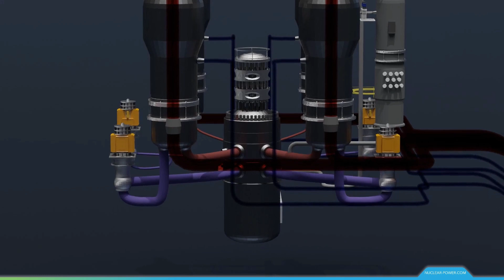Trailer Nuclear Power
This youtube channel provides exciting and important information about nuclear energy. This project provides you with all the information and context you need to understand nuclear energy. The best way to promote nuclear power is to present the facts.

You can look forward to the videos on nuclear engineering, where we’ll discuss the technology and we’ll review some of the top benefits and drawbacks of nuclear energy.

We are also preparing videos focused on nuclear safety, reactor physics, and reactor dynamics.

You will see how a reactor works and how nuclear fuel works.

We will try to explain how the fission chain reaction works and how heat is actually generated in a nuclear reactor.

Nuclear physics, thermal hydraulics, material engineering, and radiation safety. These disciplines form the bases on which nuclear engineering is built.